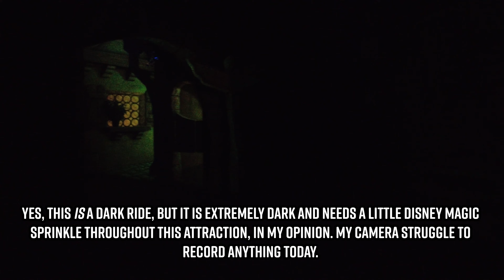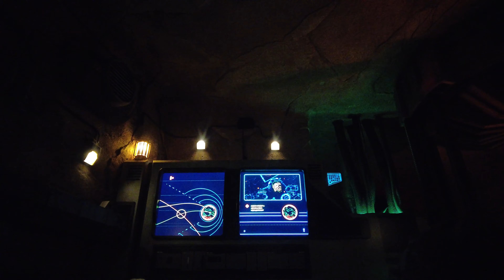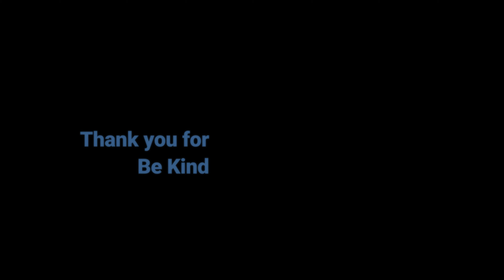Disneyland Solo Adventure - Fantasyland Speedrun before crowds get crazy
Goooooood Morning my fellow explorers! We are back at Disneyland, but this time, we are at Disneyland shortly after rope drop. Today, we are going to do our best and ride ALL the attractions in Fantasyland before Disneyland gets too busy. We will be setting a pace time for future visits and attempt to beat that time in a future visit. We are also going to have lunch in the park and see what we can get into before it's time to leave the park at 4pm. So, let's sprinkle some Disney Magic on our morning and get our stopwatch out!

This next Disneyland and California Adventure series I'm going to title "Almost Rope Drop" because we seem to almost make rope drop. We will be exploring the crowds and offerings at Disneyland and Disney California Adventure shortly after rope drop/park opening.

Hey! Do you like the music in our vlogs? You can put the same music or similar music in your vlogs. Visit our community link and sign up.